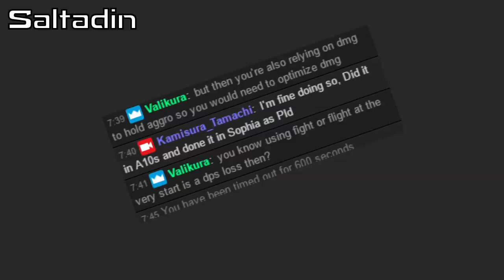derpadin.avi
Don't waste FoF